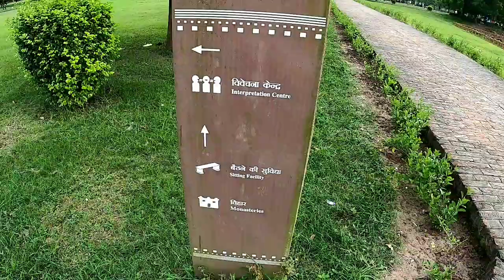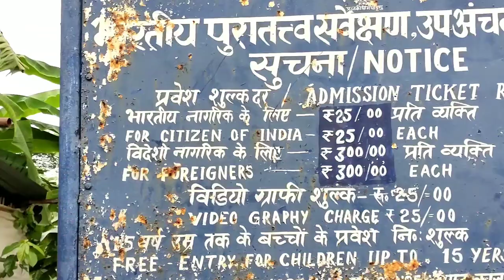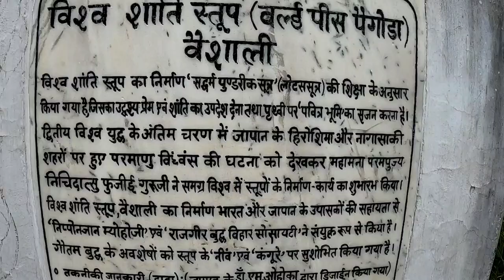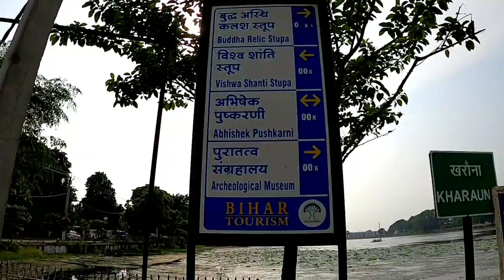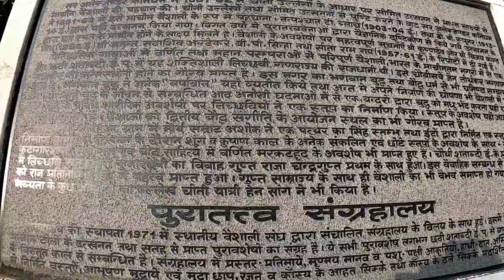Vishwa Shanti Stupa Vaishali || Tourist Place in Bihar || Kunal Backpacker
The history of Vaishali is very old it is the land of lord Buddha & lord Mahavir. The name of Vaishali came from the grate king Vishal which was very famous in the time of mahabharat. Vaishali is the first republic in the world, lord buddha came here many times for sermon.

There is many places to visit in Vaishali in this video I try to cover more tourist spot of Vaishali which is the symbol of peace. I hope you enjoy this video if you are interested in history please come in Vaishali.